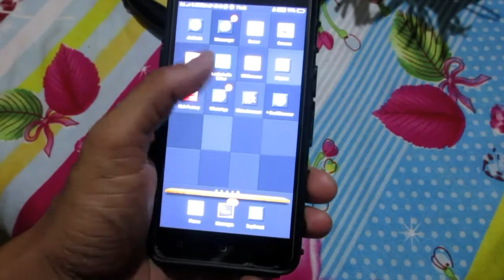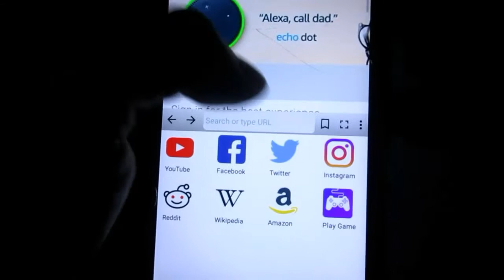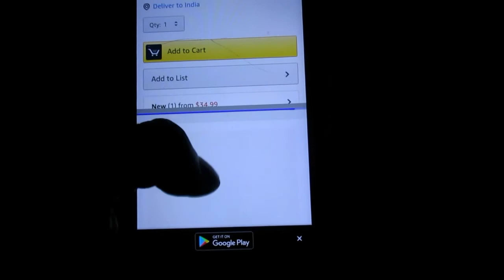এতিয়া সকলো mobile ত চলাৱ পাৰিৱ এই zabardast browser to দেৰি নকৰিৱ...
aji video tut moi apunalukok jonaisu je apuni jodi android nogard r tolor verision r android phone jodi use kori ase tatiyao apuni apunar mubile t dual browser use koribo paribo .kinto tar korone eai video tut kuwa browser to apuni install kori lobo lagibo thank you...